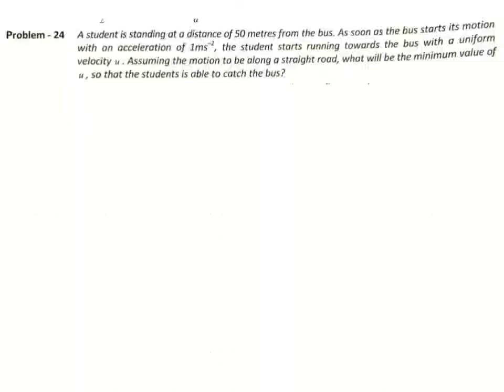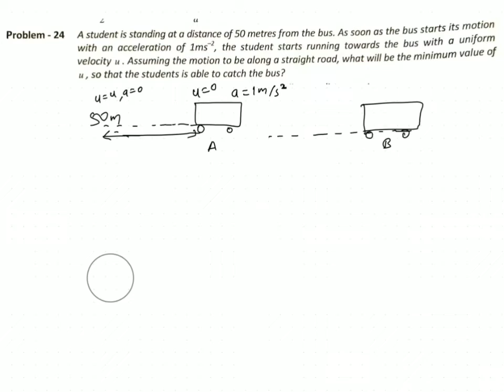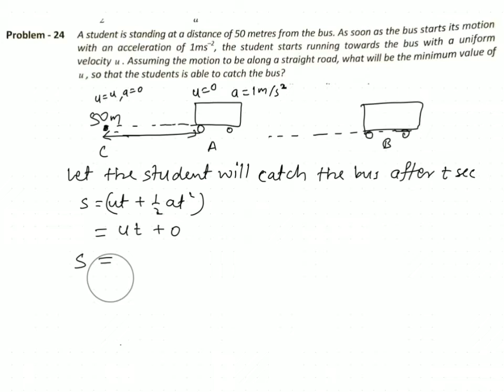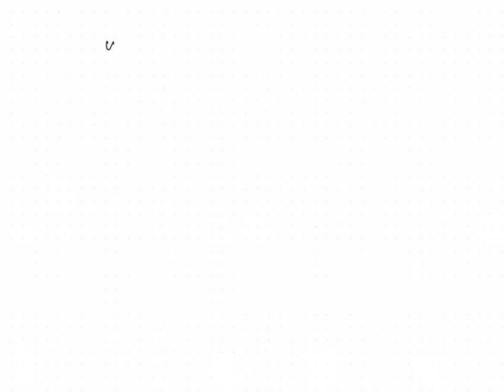A student is standing at a distance 50 metres from the bus. As soon as the bus starts its motion wit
Here we find the minimum velocity of bus